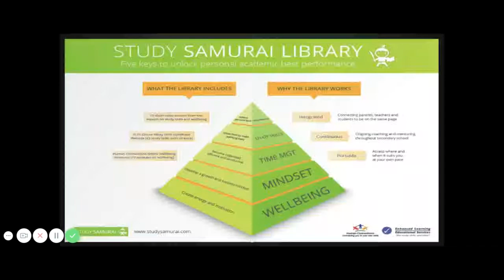SSL #65 Managing Anxiety During Exams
The Study Samurai Library provides high school students (and their teachers and parents) all they need to achieve their personal best in the high school years.